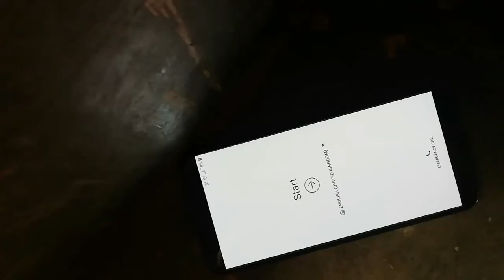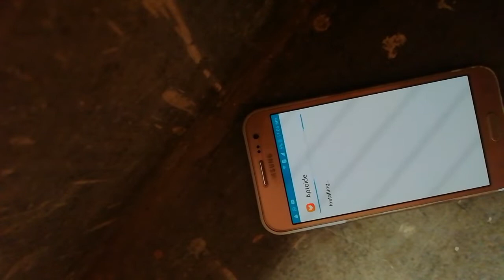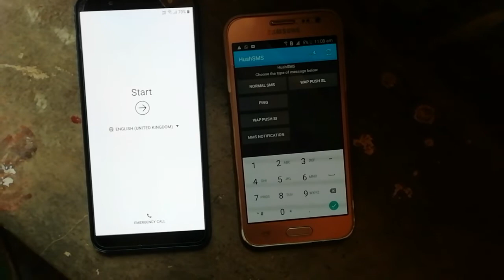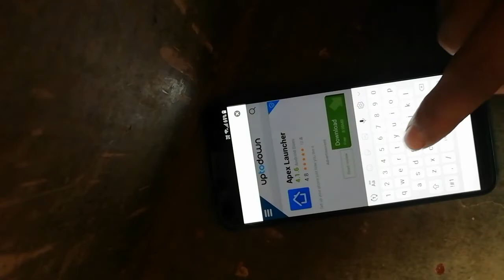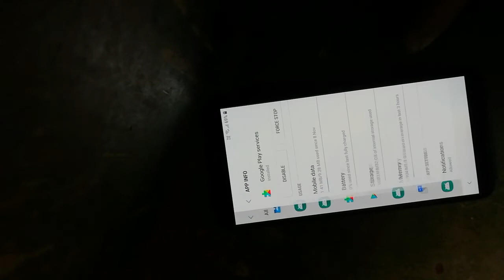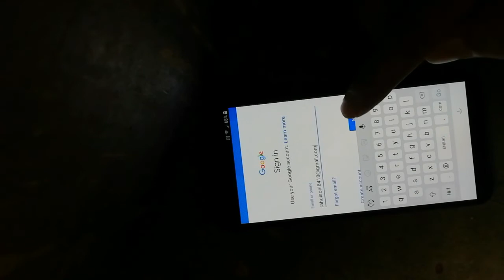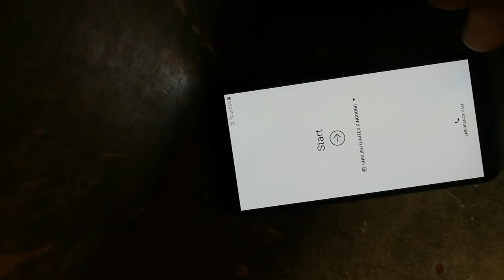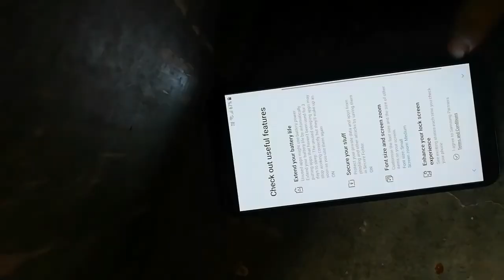Samsung j600f j600g frp bypass without combination samsung j600g Google account unlock without pc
Samsung j6 plus j600g Google account unlock

Samsung 8.1 all Google account unlock

I have given credit for every matarial than i uses

Samsung all latest model frp unlock

Samsung a6
A6 plus Google account unlock without pc
Samsung j8
Samsung a7
Samsung custom binary block by frp unlock
Samsung j600g binary failed solution